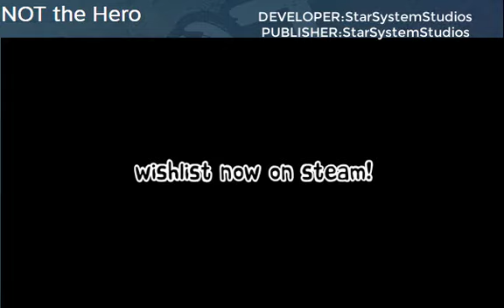NOT the Hero - New Game Trailers 2023